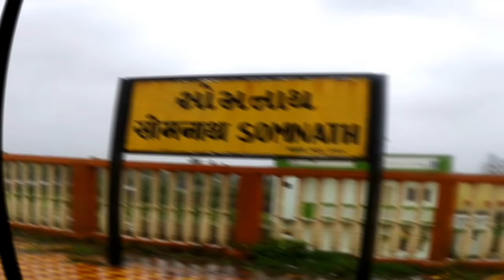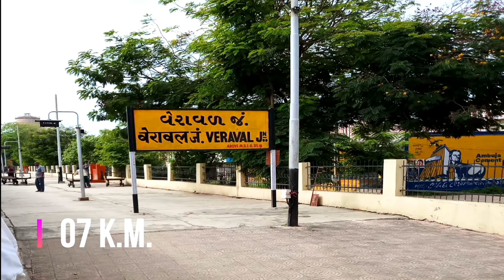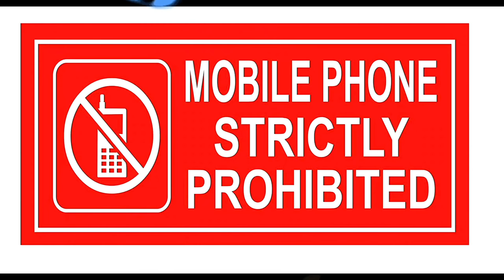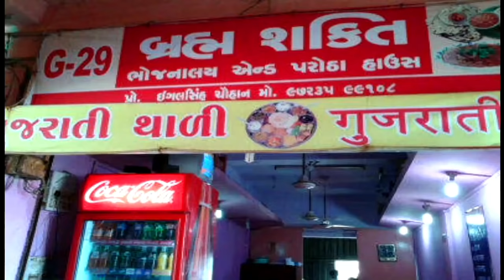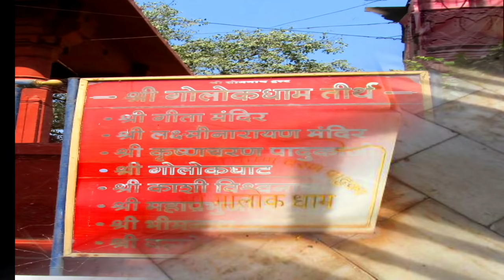{ सोमनाथ } Somnath Tour Guide | Somnath Jyotirling Darshan | Somnath Temple Gujrat | सौराष्ट्र मंदिर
Your Query--:
1- Somanth
2- Somnath tour guide
3- Somnath jyotirlinga gujrat
4- Somnath live darshan
5- Somnath aarti
6- How to plan somnath trip
7- Somnath kaise jaye
8 Dhramshala in somnath
9- Somnath tourist places
10- Somnath-dwarka tour
11- Somnath tour plan at 2021